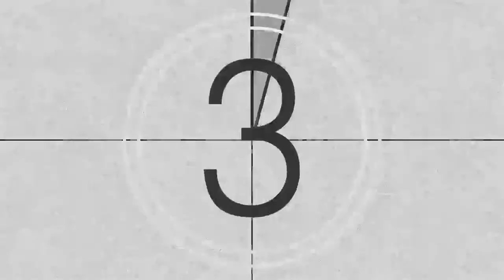Nate Cronk performes "Chemical Warfare" -- LEMUR.LIVE EP011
Lemur Studios strives to promote arts and culture with our newest show, LEMUR.LIVE!

LemurStudios.com

Like and follow Nate!

NateCronk.com

You can learn more about Lemur Studios amazing corporate media services at lemurstudios.com and catch more episodes of this show

Great work by Jordan Lema and Tyler Burgett on the live switch!

Big thanks to Paul Fanara for setting this up!